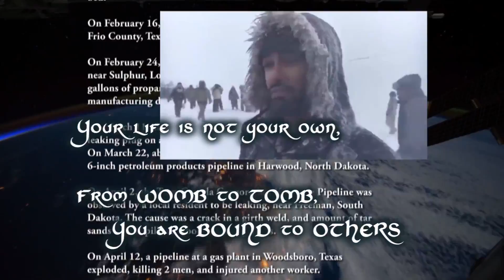Premature Victory at Standing Rock - Veterans and Native Americans stay strong!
Lyrics
Verse 1
Lay down your gun, lay down your god
We are but germs on one big rock
The universe is spreading thin
It's up to us to bring it in
My suicide as sacrifice
Would keep the secret locked inside
And so I breathe my second life
Living proof, that love survives

Chorus:
Your life is not your own
From womb to tomb you are bound to others
3X

Verse 2:
There is no I, there is only we
So soon shall this whole wide world see
Around the sun which we believe
Take all but only what you need
Please take these words to paradise
Show them there is more than one good life
We are all one, once every time
We ask why

Chorus

Bridge:
We are here
We are now
We are this moment
We are loud
We are the answer
Of love you're after
There is no one son of god

Chorus

Guitar Solo:

Chorus

Outro:
Lay down you gun, lay down your god
2X
credits
Jade Zabric on Guitar and Vocals, Alex Cohen on Drums, Tariq Tucker on Bass